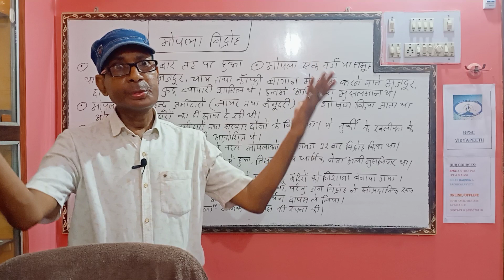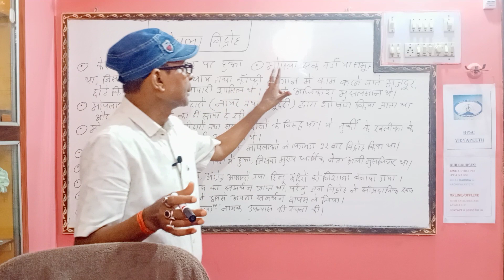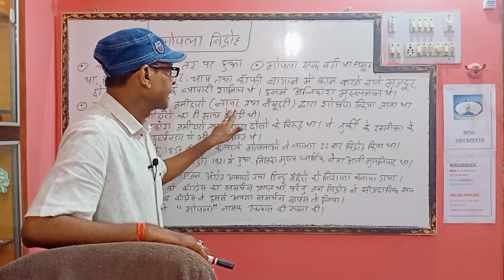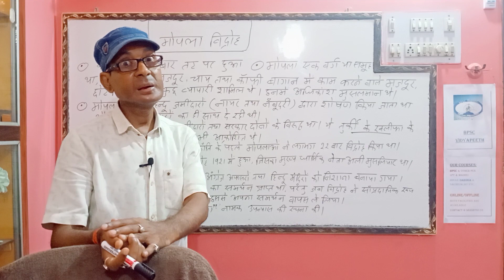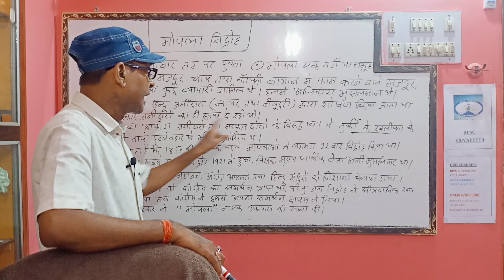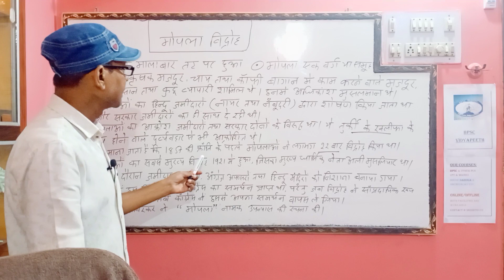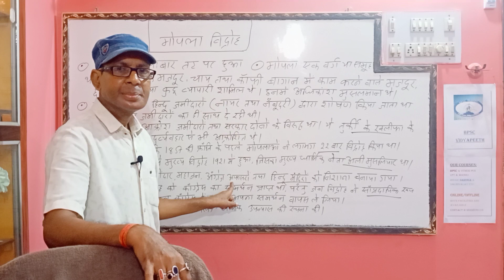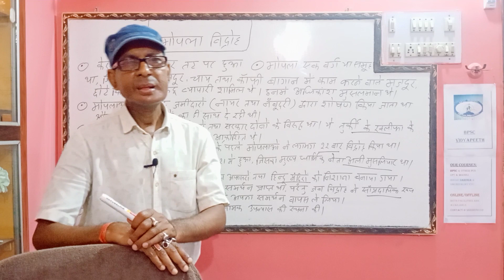mopla revolt/मोपला विद्रोह/Indian national movement/Bpsc/Daroga/Teacher